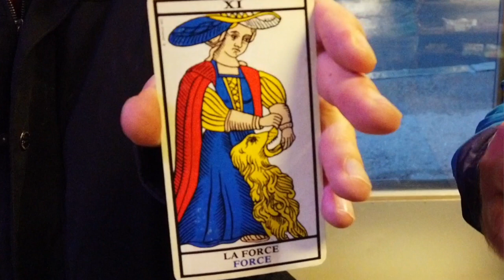Joulukalenteri Luukku no 19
Takaisin luontoon